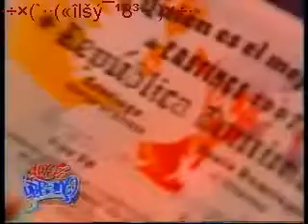100%urbano 100% URBANO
100%urbano 100% URBANO